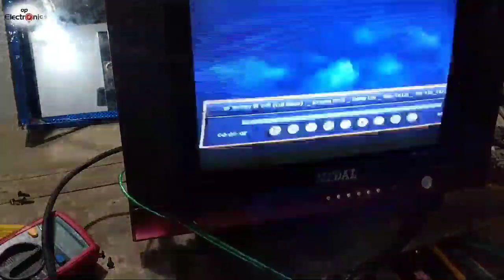china tv led blinking problem /Crt tv power on fault kaise repair kare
hii 🤚